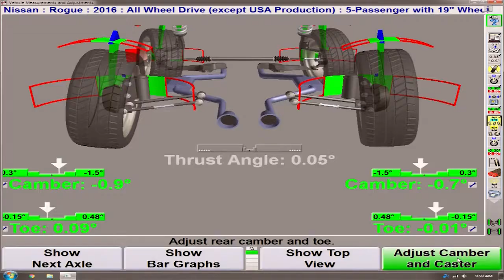Hunter Live PromoGeneric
CarsOnDemand Live Broadcast Promo Sept 27, 2017